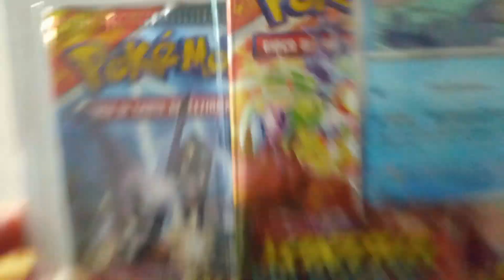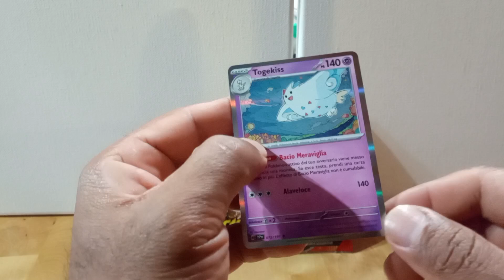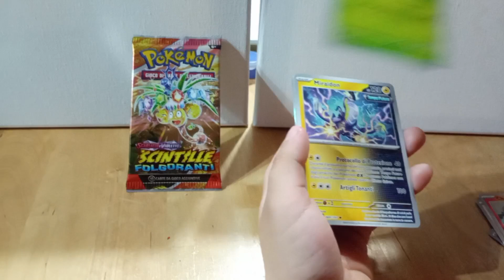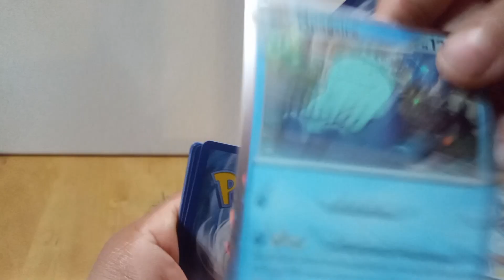Blister di scintilla folgoranti più sfortunato del Mondo..